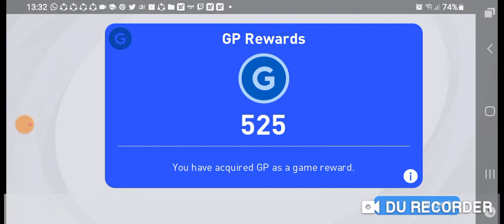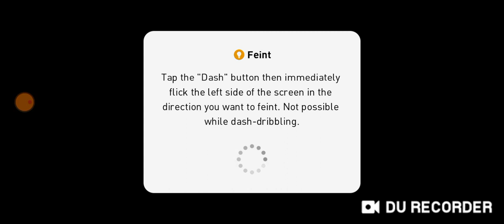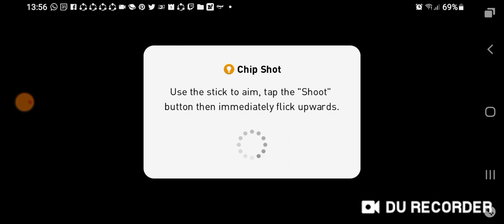eFootball PES 2021 Mobile